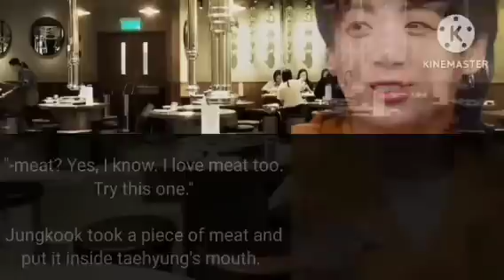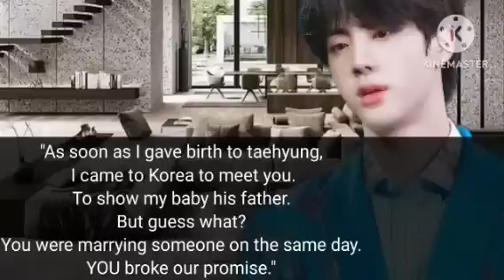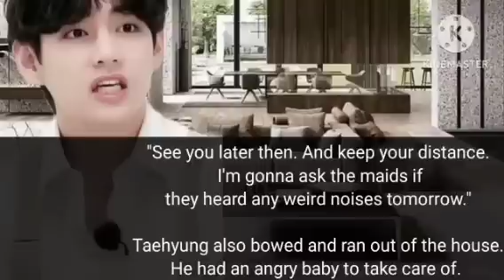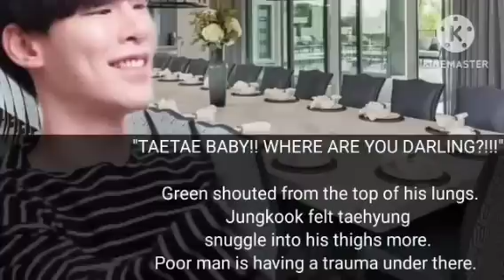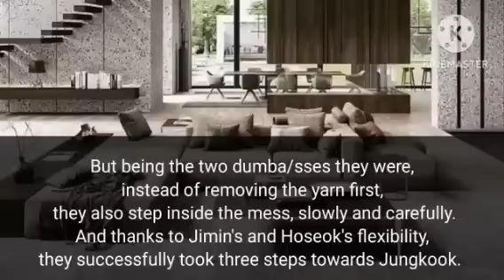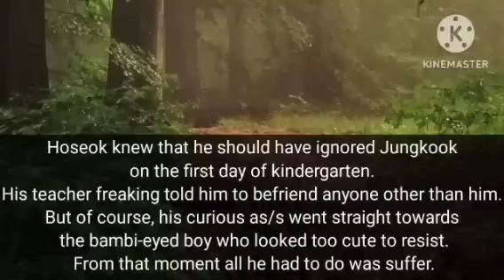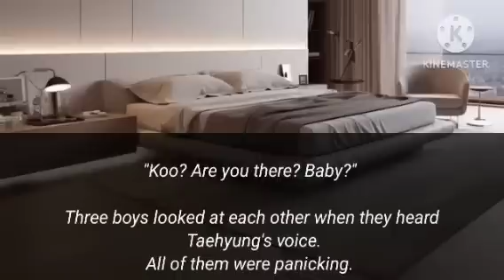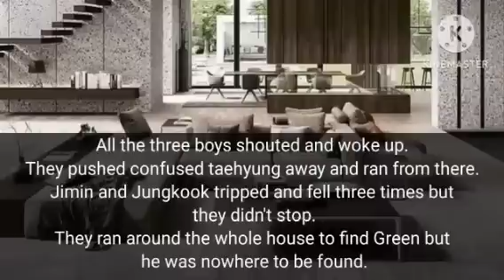Student X Teacher [ 5 / 6 ] Taekook Oneshot